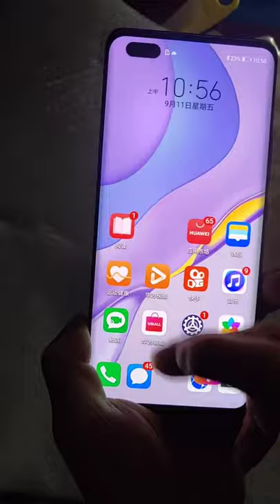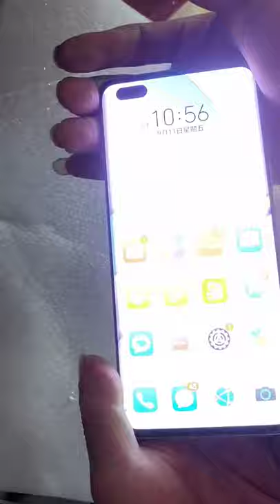Restoration of Iphone Samsnung OPPO Vivo huawei Restoring destroyed phone